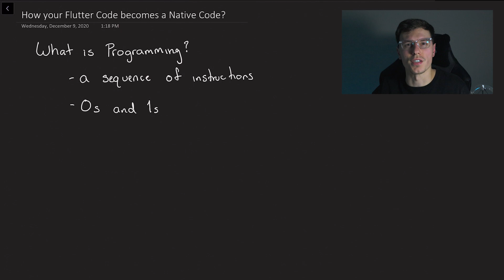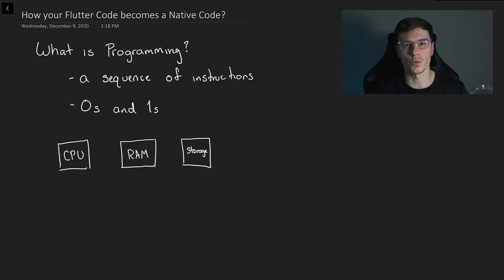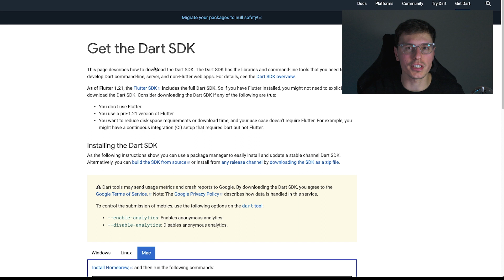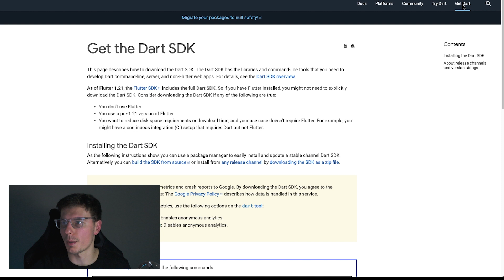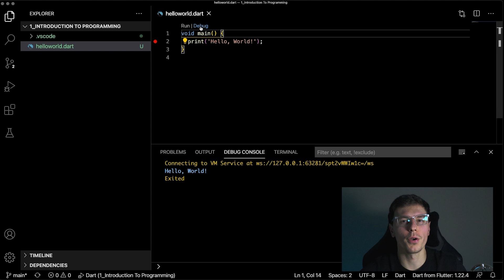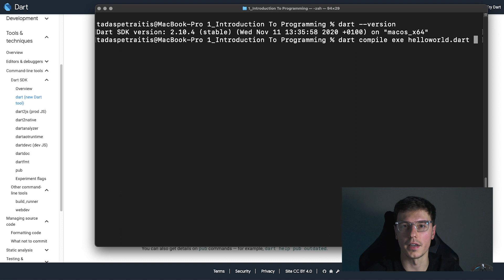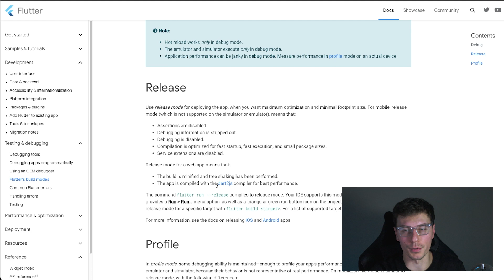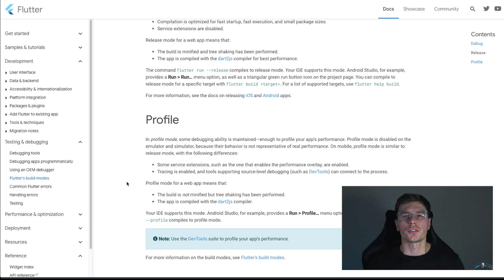How Flutter Code becomes an App?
We all write Flutter Apps, but how does it actually run on a device. It is build on the Dart language, and uses compilers, that enable it to run on any of the different devices.

This is the first video in the Flutter University playlist, which will introduce people to the very basics of programming, especially programming in dart!

My Top 5 Books:
✦ Brave New World - Aldous Huxley
✦ 1984 - George Orwell
✦ The Millionaire Fastlane - MJ Demarco
✦ The 4-Hour Workweek - Timothy Ferriss
✦ Homo Deus - Yuval Noah Harari

Youtube Gear
✦ MacBook Pro 16 inch
✦ MX Master 3 Mouse
✦ Canon Rebel SL3
✦ Hiearcool USB Hub
✦ iPad Pro 12.9 (3rd Generation)
✦ Apple Pencil (2nd Generation)
✦ Yeti Microphone
✦ Rode Boom Arm
✦ Blue Radius II Shock Mount
✦ Blue RPop Filter
✦ Sony WH1000XM3